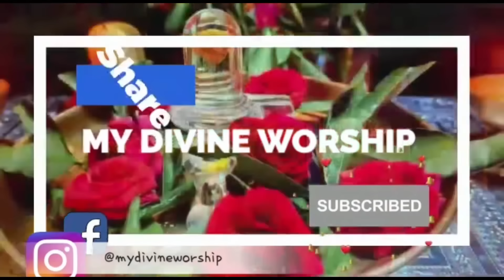Moonam pira darshanam / a handful of rice / to clear debts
The Significance of Wicks